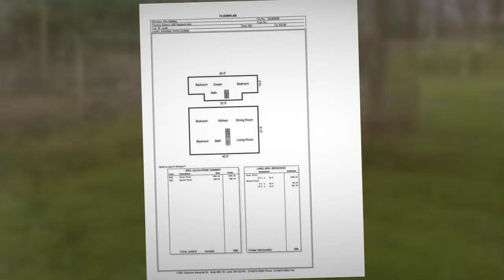620 Rayburn Ave - 1.5 Story - Crestwood - The Gellman Team Call Mark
620 Rayburn Ave ~ Crestwood